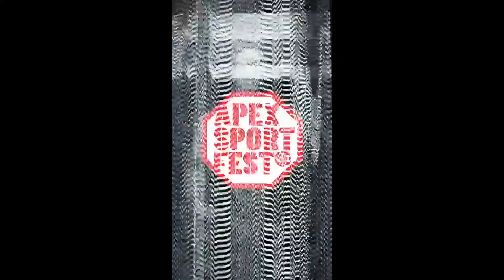51kg 112lbs Dips 6 Easy Reps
51kg 112lbs Dips 6 Easy Reps

Taran Broad
80 to 81kg
176 to 178lbs
5ft8